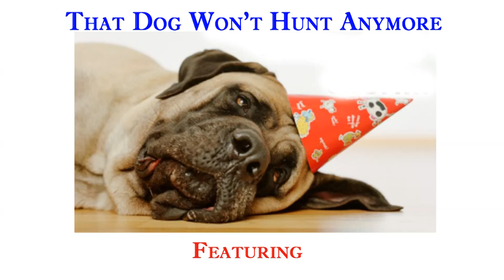That Dog Won't Hunt Anymore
This fun new song is performed here by LYNETTE WEDIG with the Sunquaver Ramblers.  It was written by Sunquaver artist, JD Droddy.  Take a couple of minutes to listen - as think you will enjoy it.  Free MP3 copies of this song are available on request.

We have many types of music for several different artists.